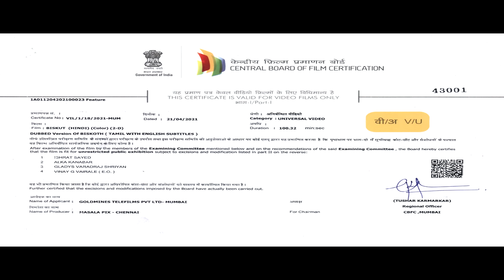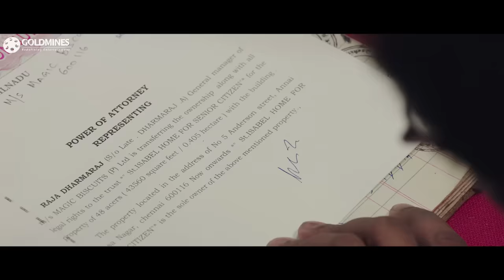Biskut (Biskoth) 2021 New Released Hindi Dubbed Movie | Santhanam, Tara Alisha, Sowcar Janaki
After the death of his father, Raja begins to work in his father's company. He, however, finds his life changed when he befriends Janaki who narrates stories that come true for him.

Movie:- Biskut (Biskoth)
Starcast:- V Santhanam, Tara Alisha, Swathi Muppala, Sowcar Janaki